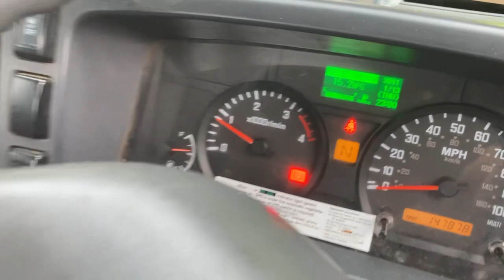MACHINE TEST DRIVE for item entered into the auction